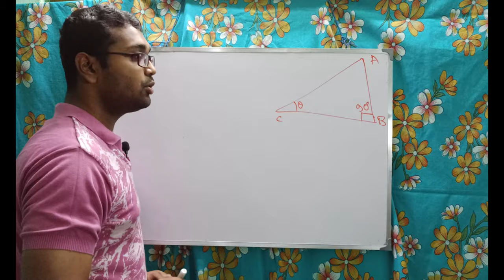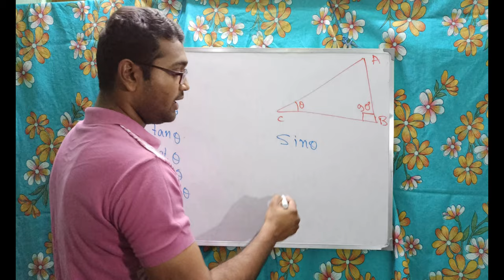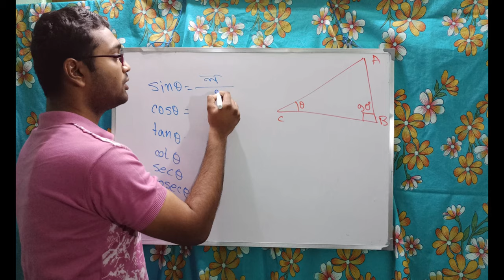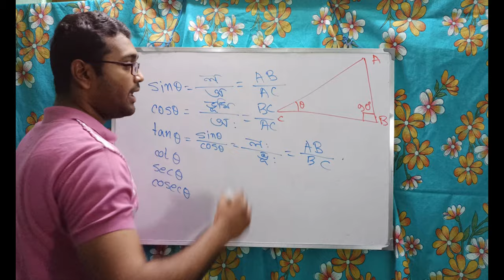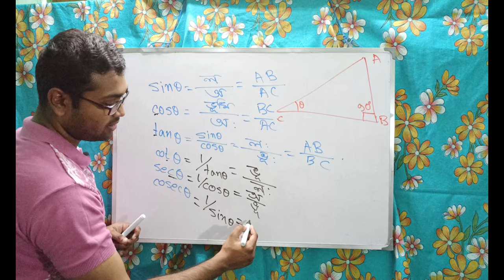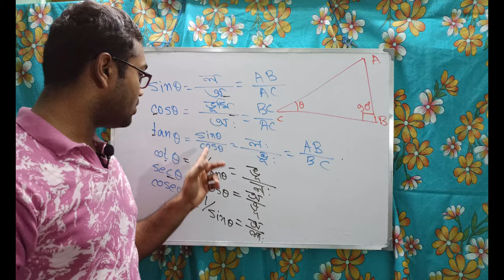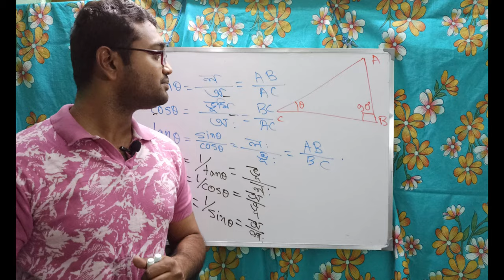ত্রিকোণমিতিঃ দশম শ্রেণী- ৩- বিভিন্ন কোণানুপাত (Trigonometry; Class X-3- Several Trigonometric Ratio)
এই ভিডিওতে বিভিন্ন ত্রিকোণমিতিক অনুপাতসমূহ (sin, cos, tan etc) সম্বন্ধে আলোচনা করা হয়েছে। খুব সূক্ষ্মভাবে এগিয়ে যাওয়া হচ্ছে আরো জটিলতর ধারণার দিকে।